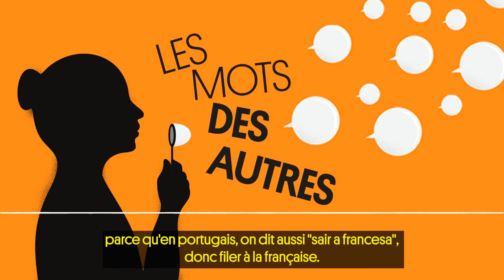[PODCAST 🎧] Ploucs, chics et romantiques : les Français vus par le reste du monde 🇫🇷 🥐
La France, sa langue et sa culture exercent souvent une sorte de fascination à l’étranger. On l’a vu récemment avec la série américaine Emily in Paris, critiquée pour la vision fantasmée qu’elle donne de l’Hexagone. En France, on boit du vin, on porte des bérets et toutes sortes de tenues haute-couture bariolées, si on en croit les aventures parisiennes d’Emily. Pourtant, les autres pays entretiennent une relation pour le moins ambiguë avec les Français, et parfois, comme en témoignent les surnoms qu’ils nous donnent, c’est un peu l’amour vache. À l’approche de l’élection présidentielle, au moment où le reste du monde s’intéresse à ce qui se passe au pays de Molière et du camembert, on vous propose dans cet épisode des Mots des autres de tendre une oreille pour découvrir comment on parle des Français dans les autres langues.

Cet épisode contient 28 mots dans 15 langues différentes. Ils sont à retrouver (avec leur prononciation et leur définition), sur notre site ici.

Les précédents épisodes des "Mots des autres", le podcast de Courrier international sur les langues étrangères, sont à retrouver là :